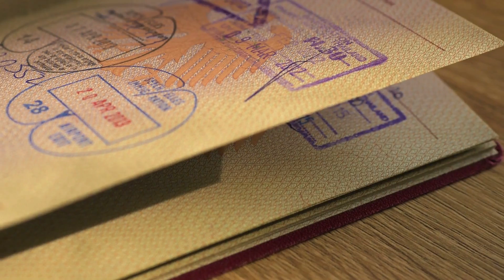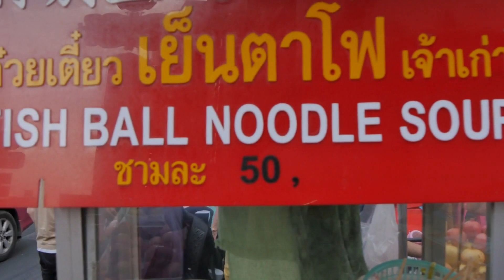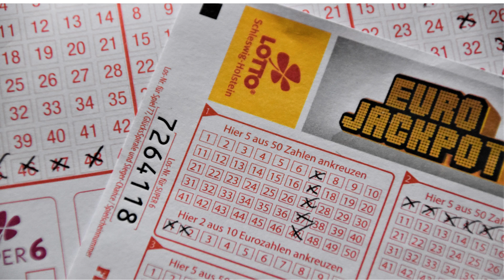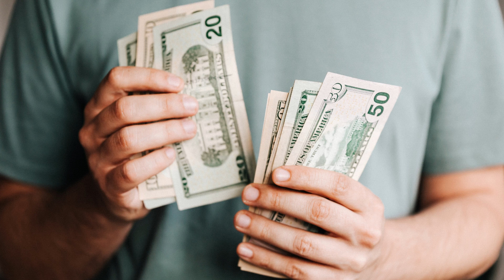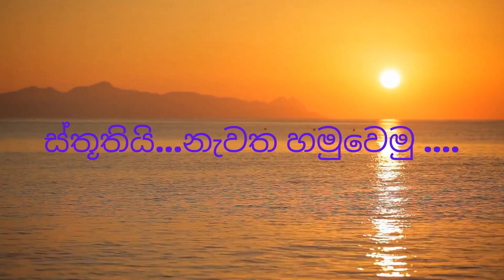ARE YOU PLAN TRAVEL TO BANGKOK THAILAND?YOU SHOULD KNOW THESE THINGS BEFORE YOU GO./travel & nature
ආයුබෝවන්...TRAVEL &  NATURE  යූ ටියුබ් නාලිකාවට අදත් ඔයාලව ආදරයෙන් පිලිගන්නවා ...
අද මේ වීඩියෝව, තායිලන්ත සන්චාරවලදී  ඔබ විසින් නොකලයුතු  කරුනු කිහිපයක් ගැනයි අපි කතා කරන්නේ ..

තායිලන්තය එහෙම නැත්නම් බැංකොක් නගරය  ගැන හැමෝම දන්නවා .ආසියාවේ තියන රටවල් වලින් තායිලන්තය සංචාරක ආකර්ශනය අතින් ඉදිරියෙන්ම තියන රටක්.ලාබෙට බඩු ගන්න,විනොද වෙන්න,වගේම ලස්සන ස්වාභාවික පරිසර පද්ධති දැකබලා ගන්නත් හොදම තැනක් තමයි තායිලන්තය .අද මෙම වීඩියෝවෙන් අපි කතා කරන්නේ,ඔබත් මෙම සුන්දර රටේ සංචාරය කරනවානම් දැනගතයුතුම කරුණු ටිකක් ගැන.එනම් තායිලන්තයේ දී ඔබ අතින් සිදු නොවීමට වගබලා ගතයුතු කරුණු කිහිපයක් .මෙය ඔබට ගොඩක් වැදගත් වේවි.එහෙනම් වීඩියෝව බලලම ඒ කරුණු දැනගන්න .
ස්තුතියි ...

Hello everyone, welcome back to travel & nature channel.

Everyone knows about Thailand or Bangkok .Thailand is one of the leading tourist destinations in Asia .Thailand is a great place to shop, have fun, and see beautiful natural ecosystems. These are just a some  things to keep in mind when traveling in Thailand .This will be very important for you to know.